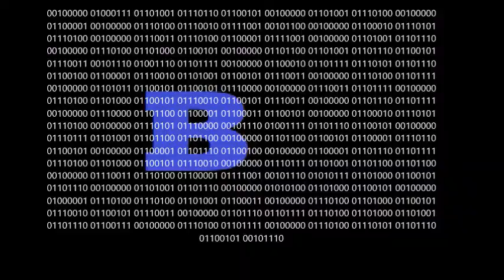Lets Play A Game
A new type of game